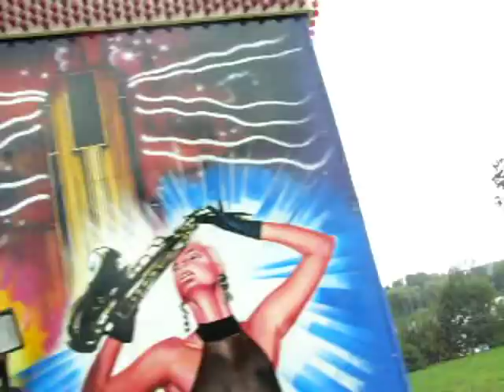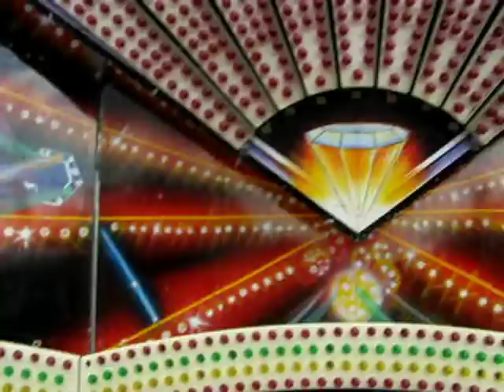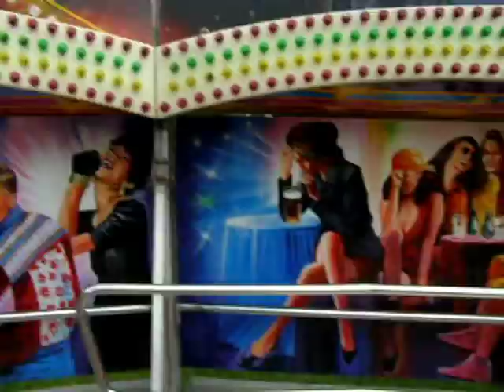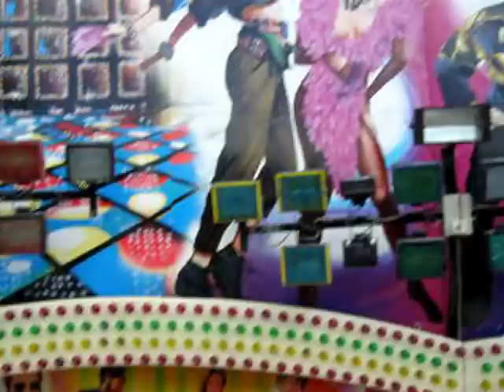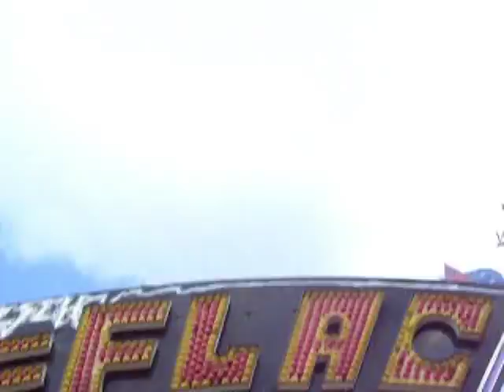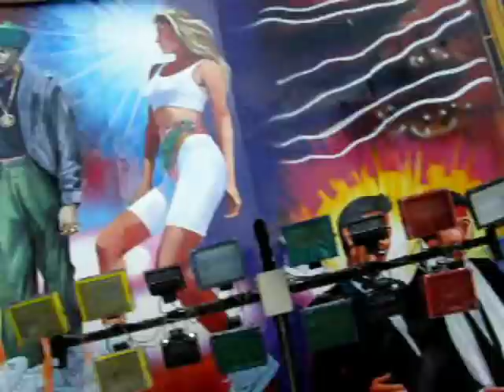Flic Flac Chorzów - widok z siedzenia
Wesołe Miasteczko Chorzów wrzesień 2010r. Tym razem test na Flic Flacu, widok z siedzenia. Chyba nie w pełni karuzela była sprawna bo jakoś mało wariacji było ale nie narzekam.